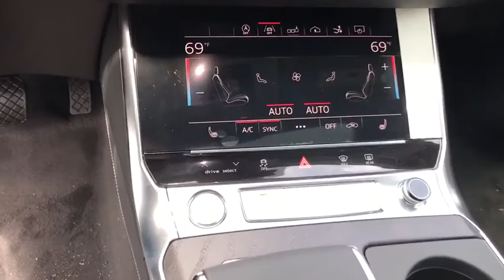2019 Audi A7 Summit, Short Hills, Livingston, Westfield, Maplewood, NJ MD90437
Brilliant Black New 2019 Audi A7 available in Summit, New Jersey at DCH Millburn Audi. Servicing the Short Hills, Livingston, Westfield, Maplewood, NJ area.
2019 Audi A7 Premium Plus - Stock#: MD90437 - VIN#: WAUU2AF22KN062707

HYBRID, HEATED REAR SEATS, HEATED STEERING WHEEL, LANE DEPARTURE WARNING, 29 MPG Highway, WIRELESS CHARGING, 20 WHEELS, BANG & OLUFSEN SOUND, COLD WEATHER PACKAGE, .
FRONT & REAR DOORS AUDI BEAM-RINGS  -inc: lower door trim LED light displaying Audi logo (4 rings),PREMIUM PLUS PACKAGE  -inc: contrast stitching on door  armrests and knee bolsters  Audi Phone Box w/Wireless Charging  signal booster  Pre Sense Rear  Audi Side Assist w/Rear Cross Traffic Assist  vehicle exit warning  Body Color Heated Exterior Mirrors w/Memory Auto-dimming and power folding  Headlight Washer System  Matrix-Design Headlights w/Highbeam Assist  Audi Virtual Cockpit  Bang & Olufsen 3D Premium Sound System  Top View Camera System  virtual 360 degree surround view,DRIVER ASSISTANCE PACKAGE  -inc: Intersection Assist  Traffic Sign Recognition  Audi Adaptive Cruise Assist  traffic jam assist and turn assist  Audi Active Lane Departure Warning  emergency assist,S LINE PACKAGE  -inc: S line exterior kit  S Line Fender Badge  Sport Suspension (20mm drop)  Illuminated S Line Door Sills,COLD WEATHER PACKAGE  -inc: Heated Rear Seats  Heated Steering Wheel,AUDI GUARD PROTECTION KIT  -inc: all weather floor mats  cargo mat and touchscreen cleaning cloth,WHEELS: 20 5-DOUBLE-V-SPOKE DESIGN SILVER  -inc: Tires: 255/40R20 All-Season